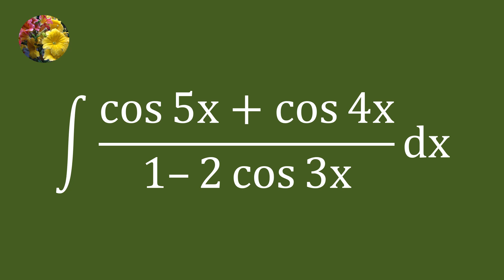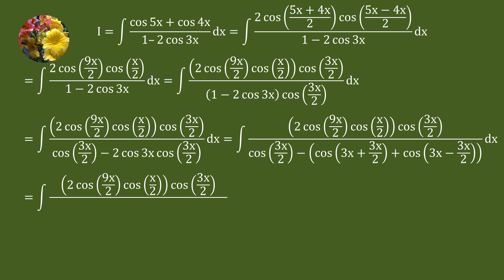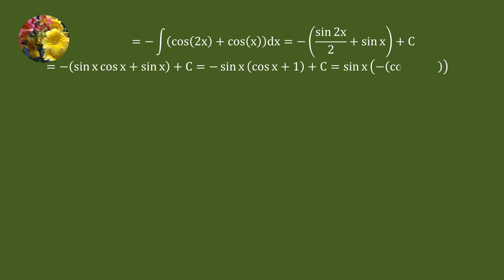Solving indefinite integral using algebraic manipulation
Mis-1020
Integrate (cos(5x) + cos(4x))/(1- 2cos(3x))dx